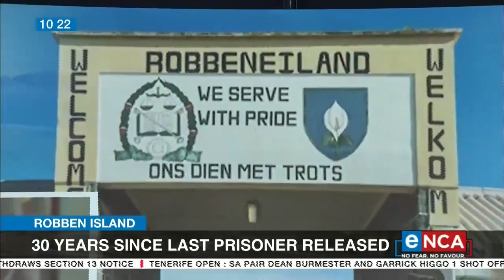Robben Island | 30 years since last prisoner released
Today marks exactly 30 years since the release of the last political prisoner from Robben Island. Nelson Mandela and many other struggle stalwarts were imprisoned on the island. eNCA's Uveka Rangappa speaks to Pan-Africanist Congress veteran, Jackie Seroke. Courtesy